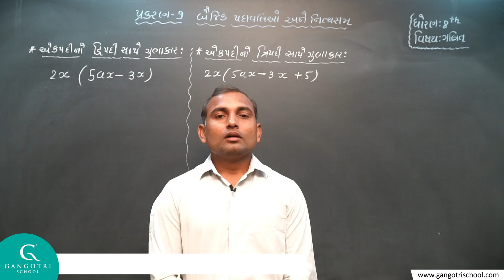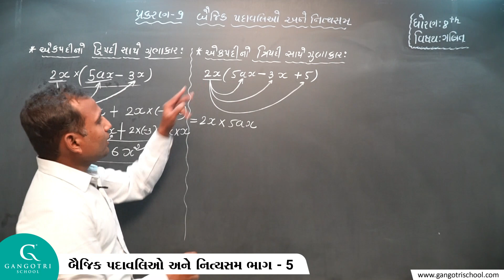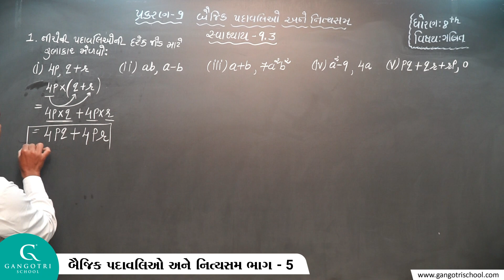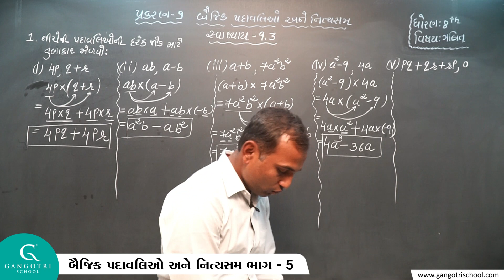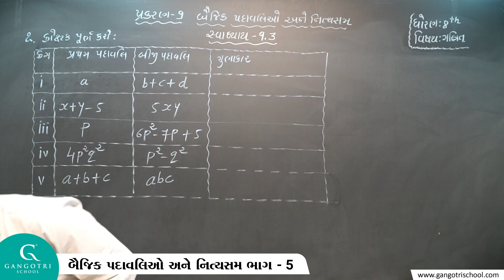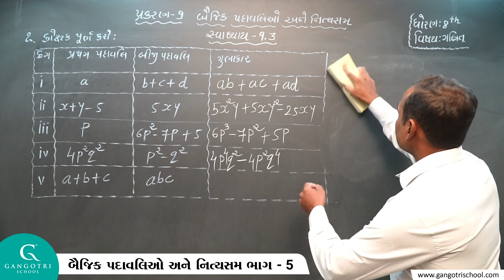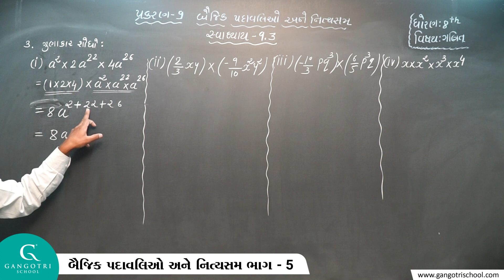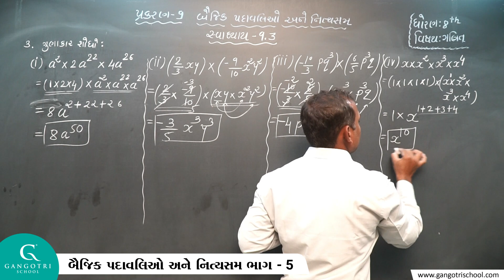ધોરણ - 8 । ગણિત । ચેપ્ટર - 9 । બૈજિક પદાવલિઓ અને નિત્યસમ । ભાગ - 5